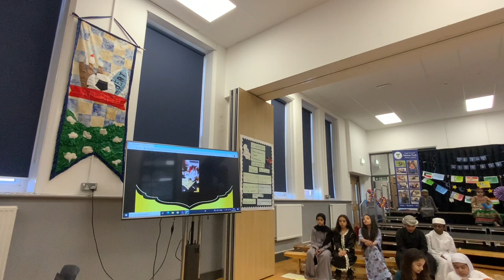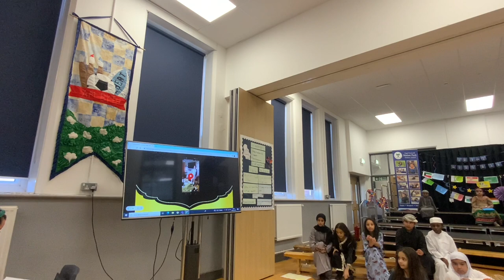5c's Eid Assembly